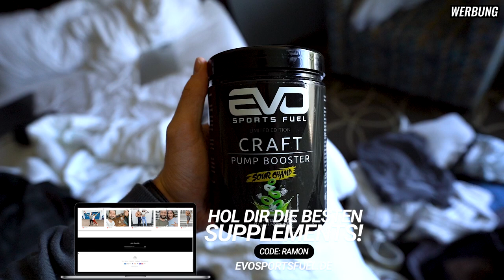Ich fliege nach LA nur um zu Pumpen!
Werbung
Die besten Supplements:
Mit dem Code "RAMON" spart ihr mindestens 10% beim Kauf im EVO Shop.